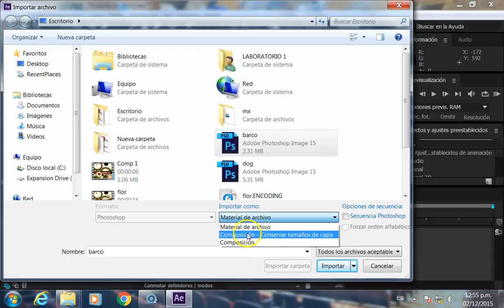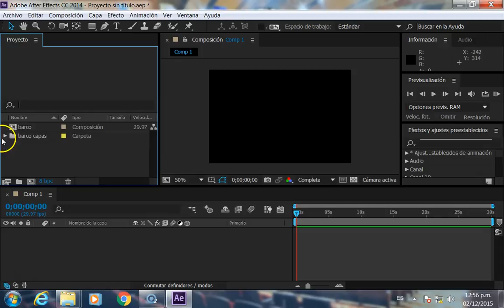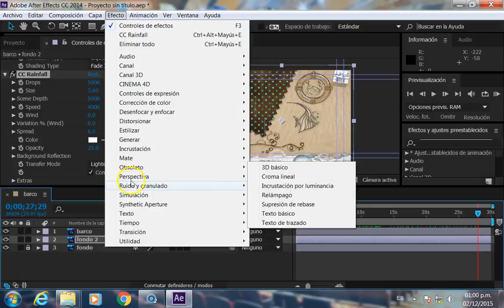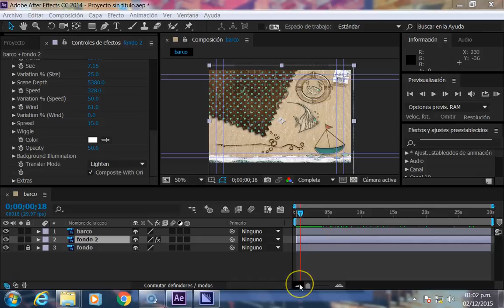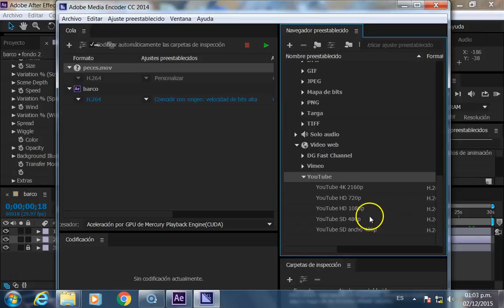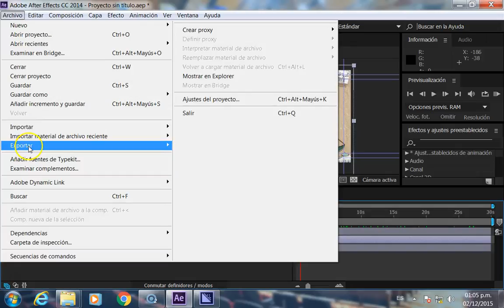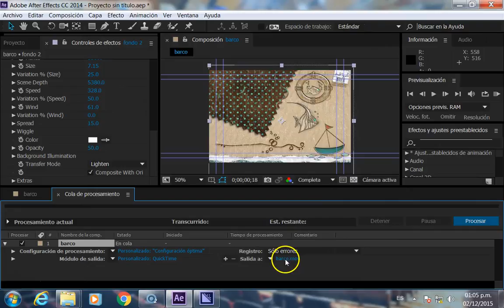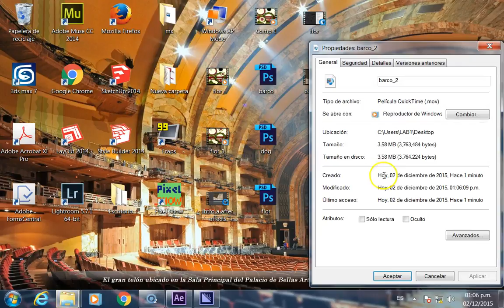AfterEffects 02 Uso de Efectos